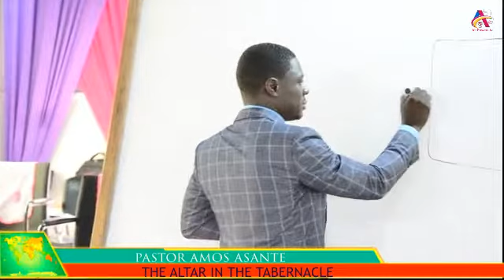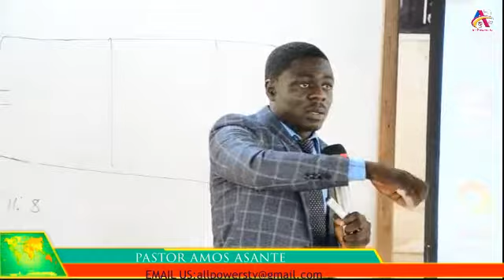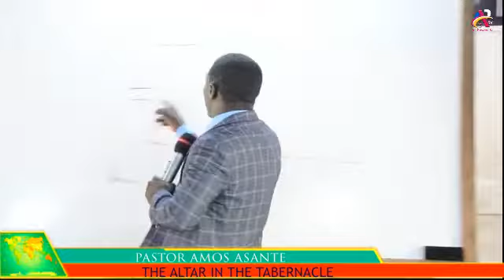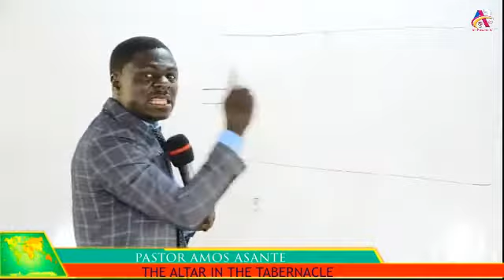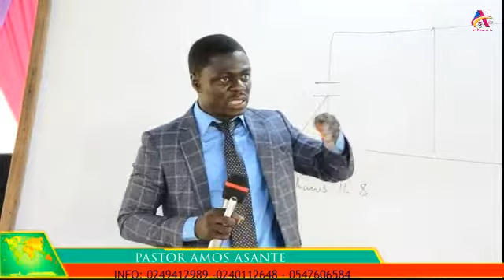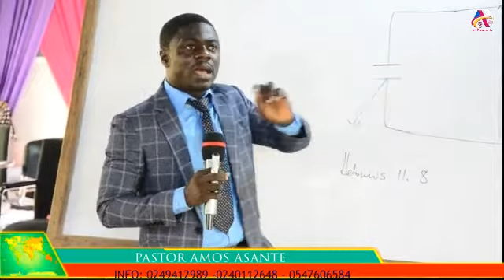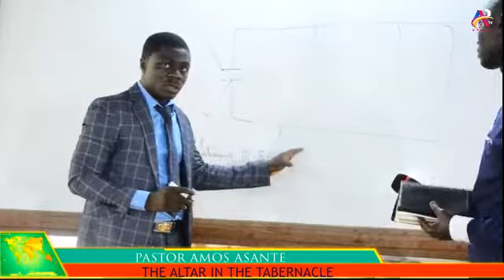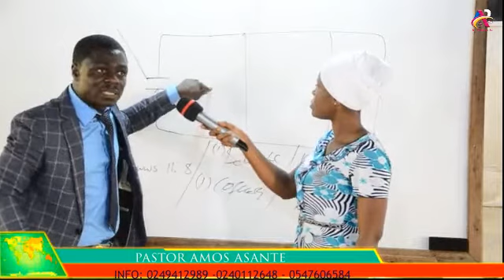THE WAY TO THE TABERNACLE _PASTOR AMOS ASANTE1